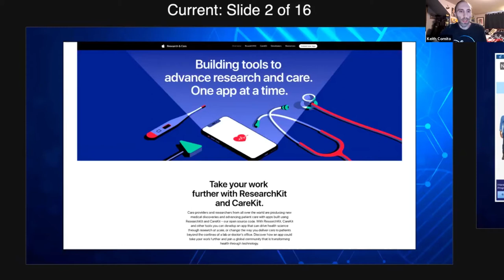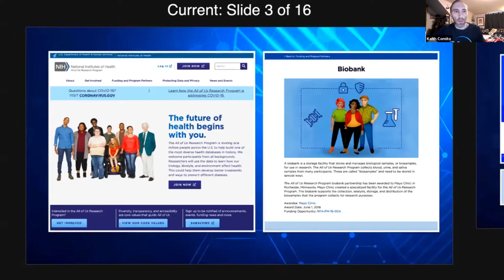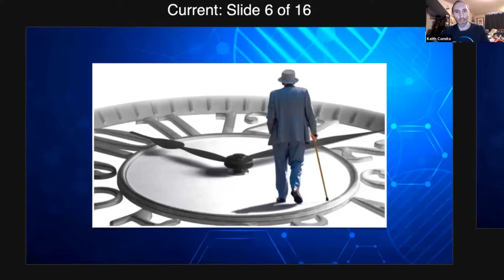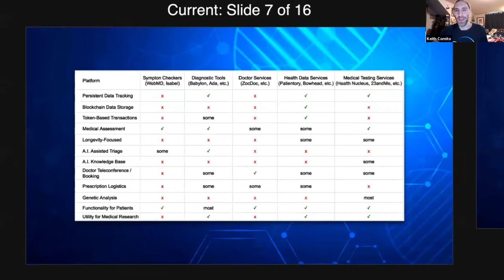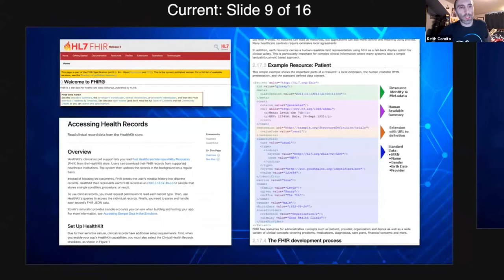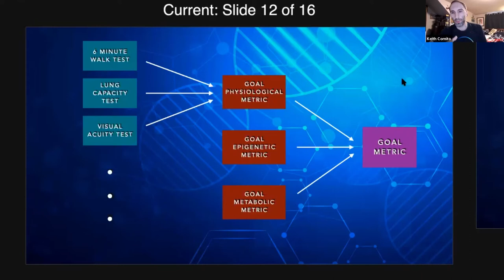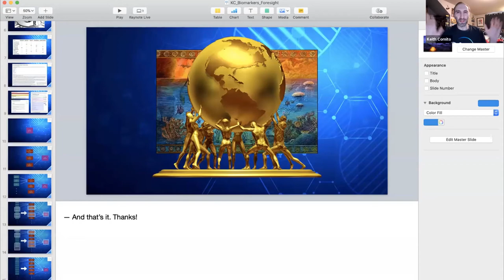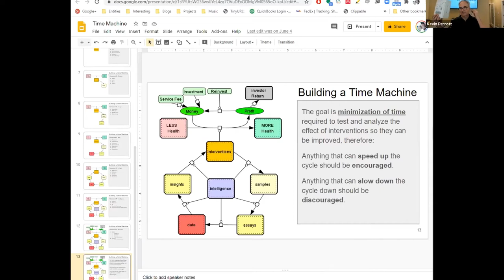Health Commons | Kevin Perrott, Hong Jiang, Brian Delaney, Keith Comito, Steve Fowkes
We will discuss the concept of a health commons, which allows individuals who pool their health data to share in the downstream value that data.

This discussion will touch on potential benefits, structures, and existing prototypes of health commons on different levels, from to society-wide concepts, to smaller non-profit structures, and potential local applications for members of this group. Given how many people in our community are currently experimenting with different diets, supplements, and health tracking regimes, it could make sense to set one up for this group specifically.

Hong Jiang, Kevin Perrott, Brian Delaney, Keith Comito, and Steve Fowkes have previously explored different versions of this idea and will open up with the value they may deliver before we discuss as a group.

Kevin will discuss OpenCures, which is building a Health Commons by engaging customers in the creation of the OpenCures Database of Human Multiomics which serves as a common resource enabling the massive parallelization of research focused on minimizing time to the development of interventions in disease.

Brian will share some thoughts about the importance of ending the 'tragedy of idle data.'

Steve will take a critical angle, commenting on problems of (1) privacy and (2) data analysis of variations on protocols.

Check out the video recordings of salons we have hosted so far